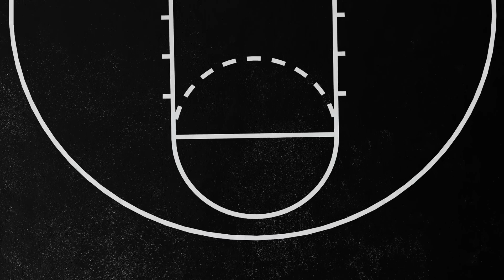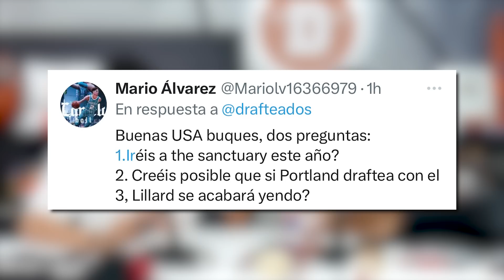¿QUÉ EQUIPO TIENE QUE ARRIESGAR MÁS ESTE VERANO?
Hoy tenemos mucho que hablar.